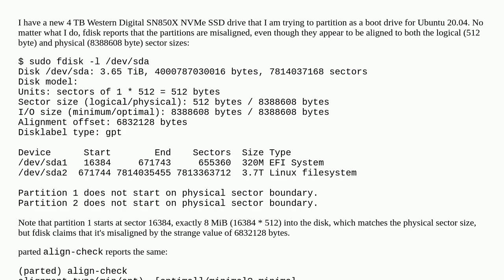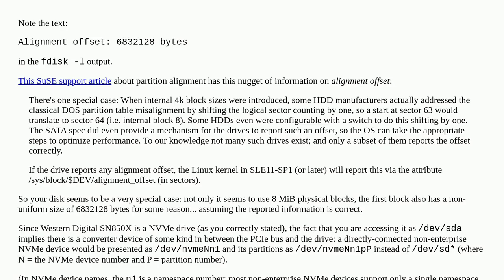fdisk reports partitions are misaligned even when they don't appear to be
A special thanks goes out to the community